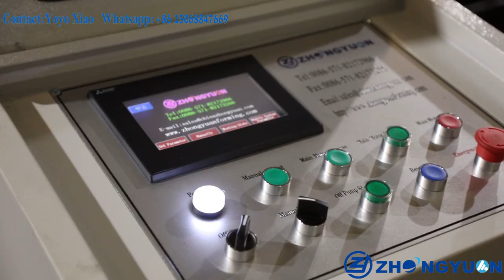Bamboo Shape Roof Step Tile Roll Forming Machine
Output speed：6m/min
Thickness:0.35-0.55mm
Working lifetime: more than 15years
Aftersales service:wholelife

Welcome inquiry.